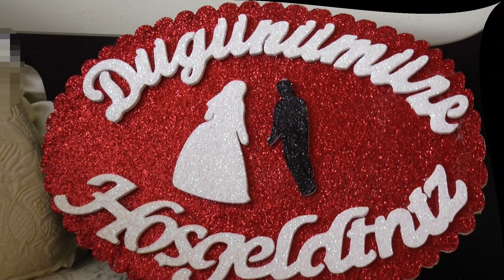DJANSEVEN VE IBO VIDEO 1